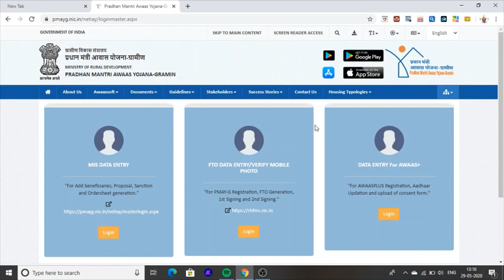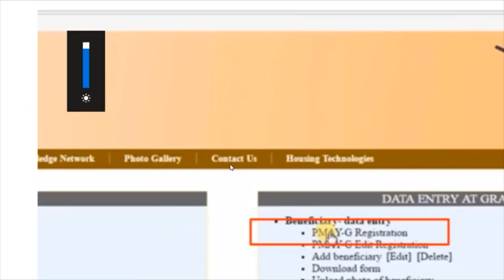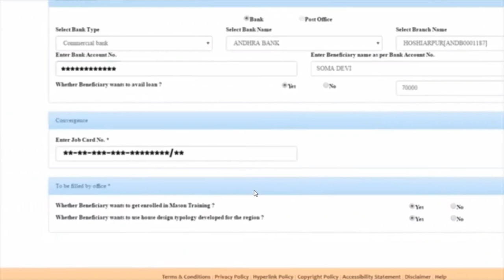Pradhan Mantri Awas Yojana Ke Liye Form Kaise Apply Kare 2020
hey am manu maur for yours help and giving informantion abot new jobs , govtjobs be honest for yours work.

How to apply OnLine for pradhan

For  More information Subsucribe Are Channel.